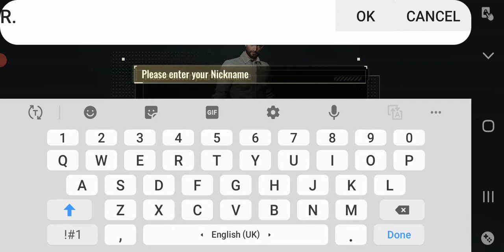Try new battle royal game Badlanders